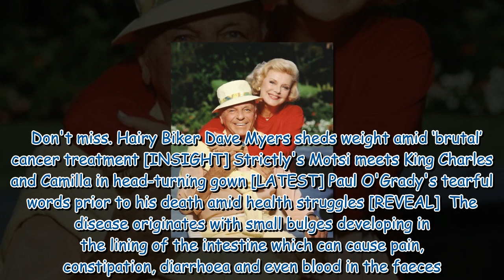Frank Sinatra uttered 'I'm losing' in devastating final moments